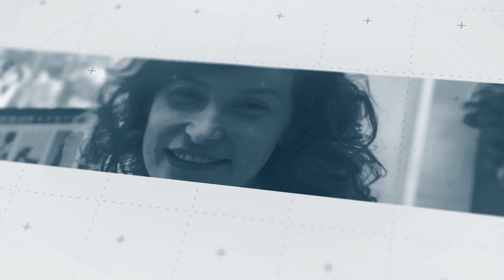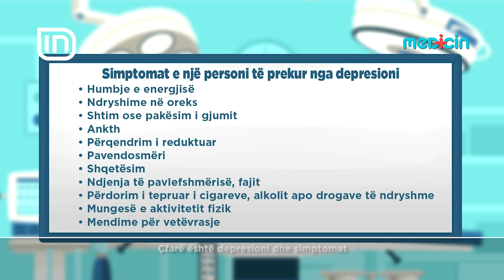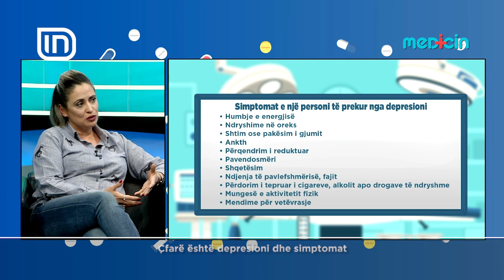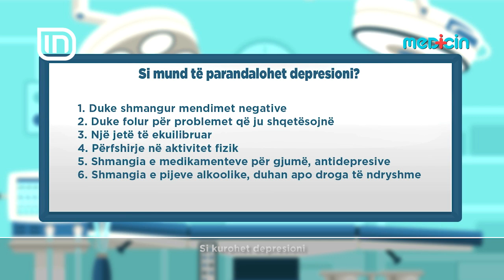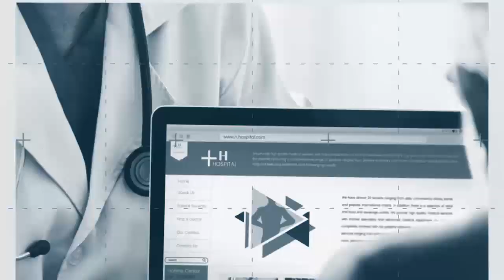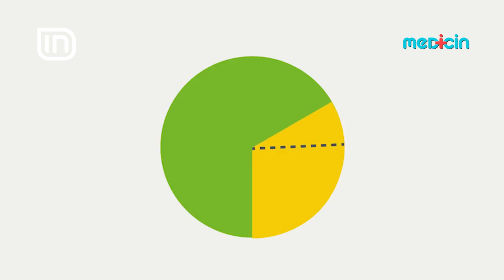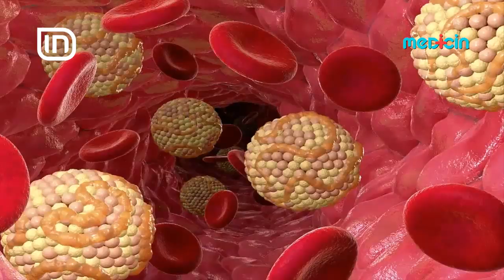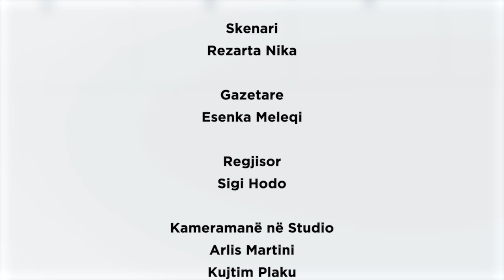Si ta kuptojmë, nëse vuajmë nga depresioni? / Mitet per dietat - Medicin 02/04/2019 | IN TV Albania